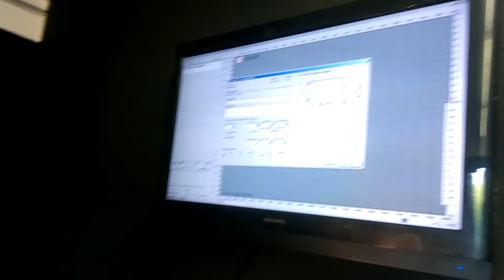Beta Xtrainer 300 ccm Drehmoment Monster Tuning X-Trainer Prüfstand Leistungsmessung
Das Drehmoment Monster.
Beta Xtrainer 300.
Werksangabe  ca. 30Nm/30Ps .
41,9Nm /40,9Ps DRA VA2 Factory Auspuff .
Absoluter Weltraum Tuning .